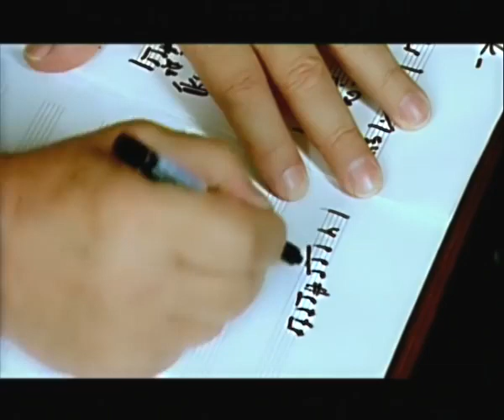İdeal Aşk - Orhan Gencebay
Gönül var doymaz gönül var sevmez
Gönül sever de söyleyemez
Gönül bir dünya gönül çok zengin
Satın alınmaz zorlanamaz

Benimki senle doludur gülüm
Kimse yerini dolduramaz

Kimse yerine göz dikemez
(Kimse eline su dökemez)

Benim tek aşkım idealimsin
Mutluluk reçetem mucizemsin
Bütün ümitlerim senle dolu
Sen güzelden de fazla güzelsin
Çok çok özelsin sen çok özelsin

Gönül var duymaz gönül var bilmez
Gönül severse gözü görmez
Aşk bence sensin aşık edensin
Gönlüm kimseye yar etmez